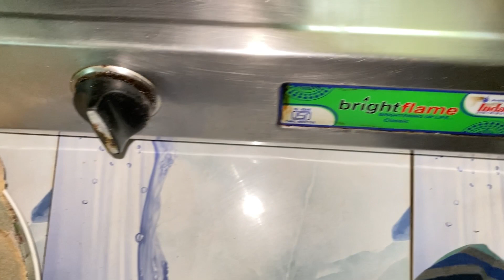আল্হামদুলিল্লাহ আরেকটি নতুন দিনের পথচলা শুরু💜//simple lifestyle